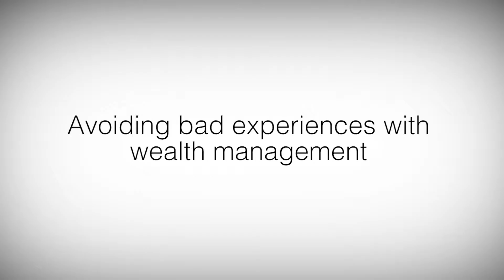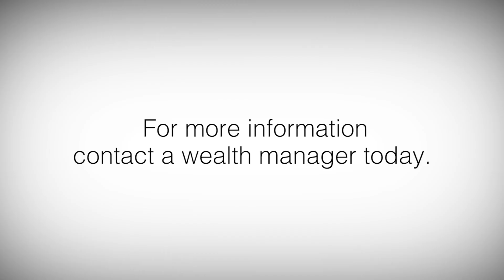Bad Experiences with Wealth Management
Not every financial advisor has your best interest at heart.